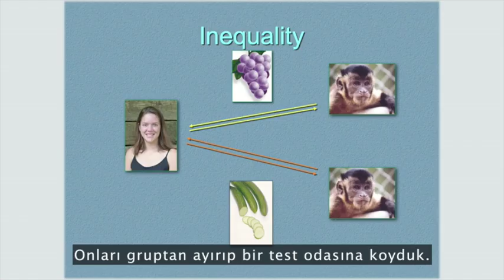Maymunlarda Eşitlik Deneyi - Hayvanlarda Adalet Duygusu var mı?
Frans de Waal'in maymunlar üzerine yaptığı bir deney. Deneyde aynı işi yaptığı halde aynı karşılığı alamayan iki maymunun nasıl davrandığı inceleniyor.